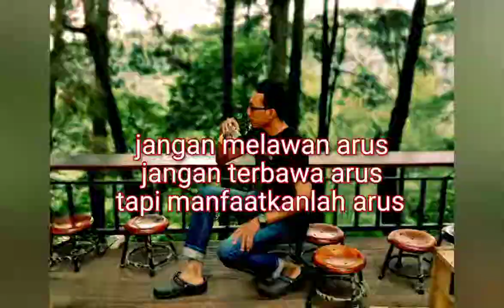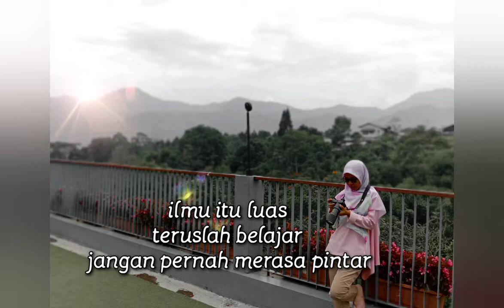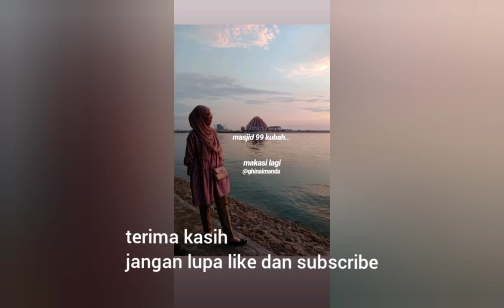Cartoon - on & on (feat Daniel Levy) official video cover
NCS released